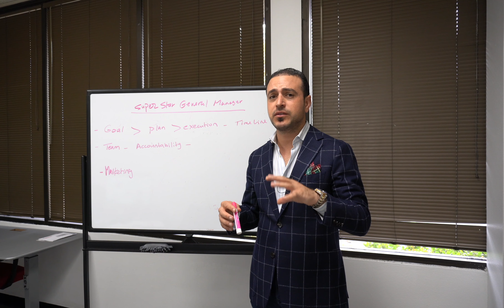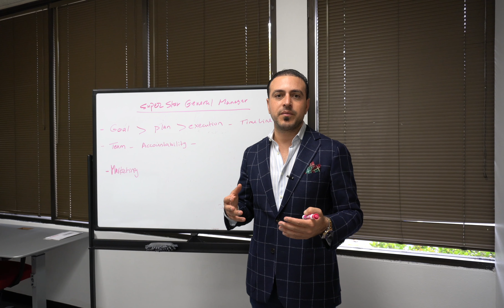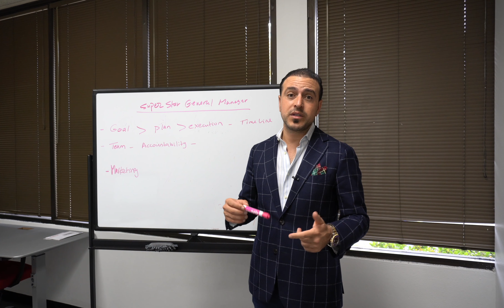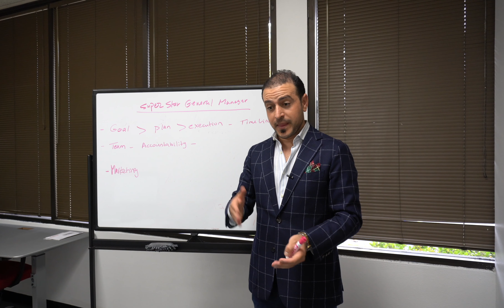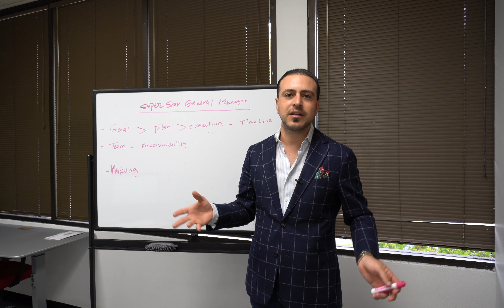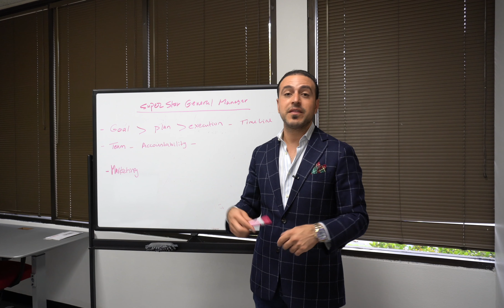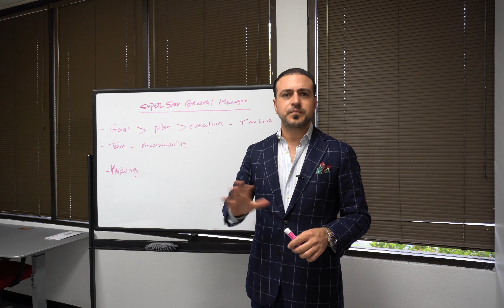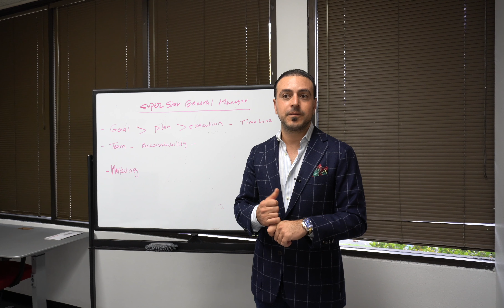Best Practices For Car Dealers : How To Become A Successful General manager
In this video we cover the qualities a successful General Manager needs in order to succeed at running a dealership.